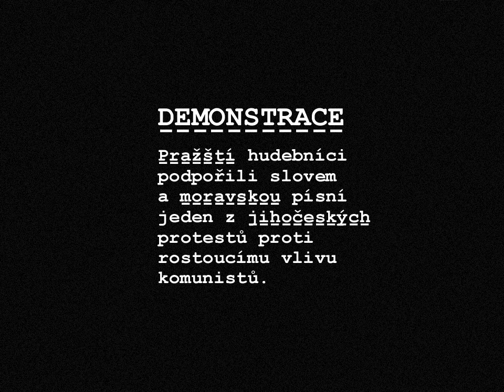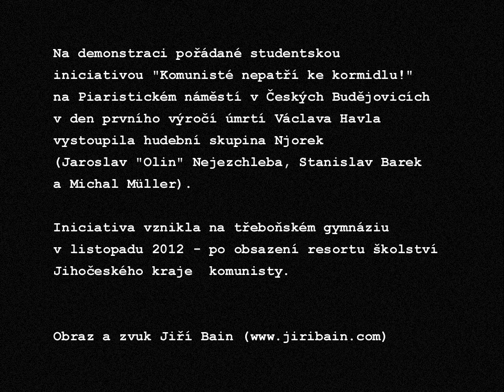Demonstrace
Demonstraci studentské iniciativy "Komunisté nepatří ke kormidlu!" 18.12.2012 na Piaristickém náměstí v Českých Budějovicích podpořila proslovem a jednou písní skupina NJOREK. Více viz